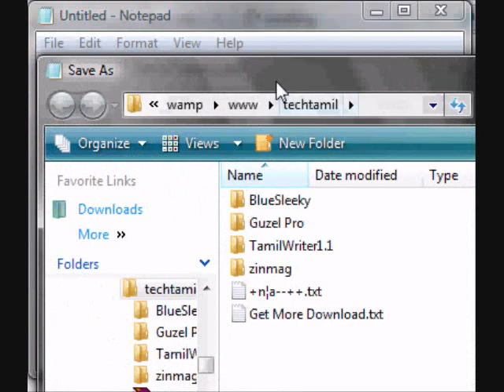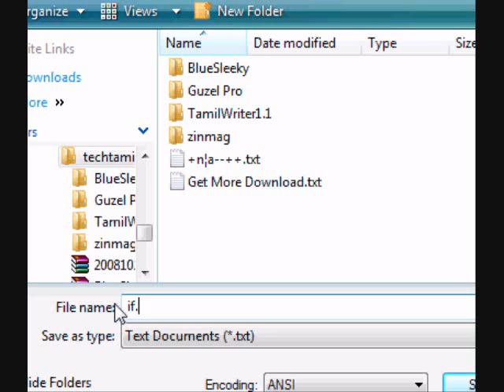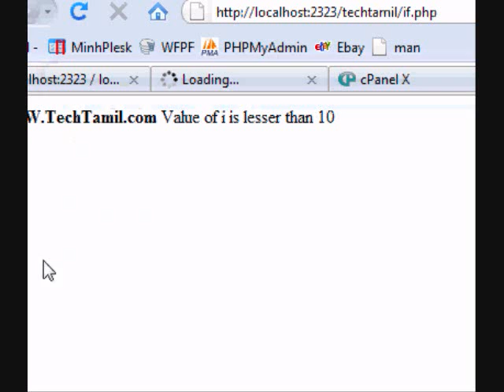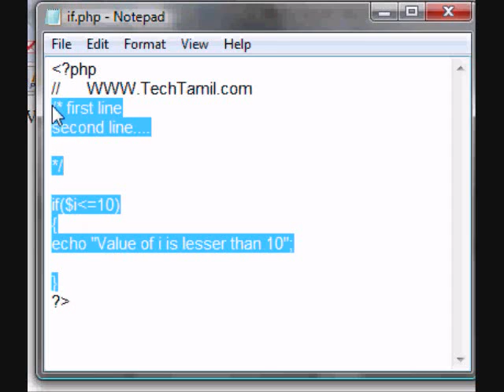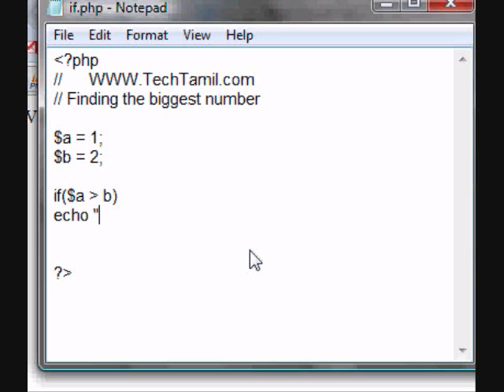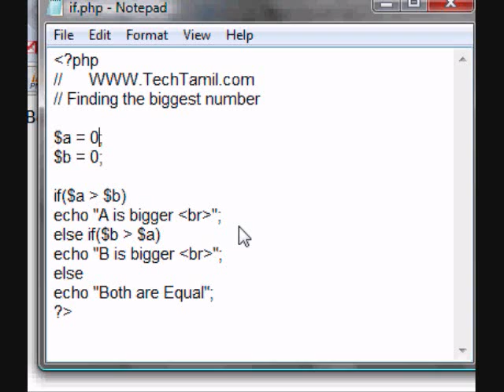PHP Tutorial in Tamil Part4 :: IF Else :: TechTamil.com